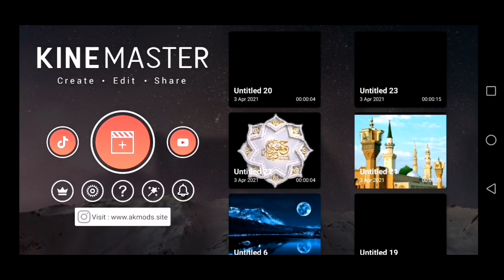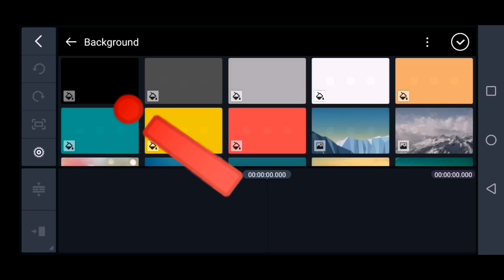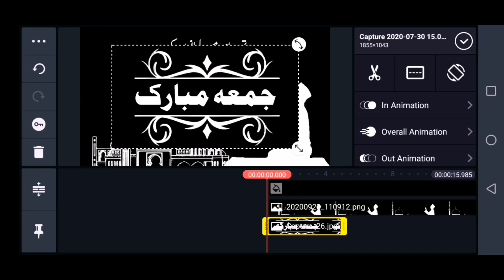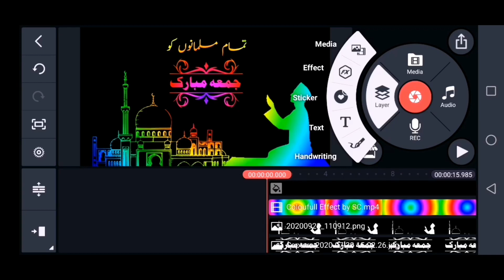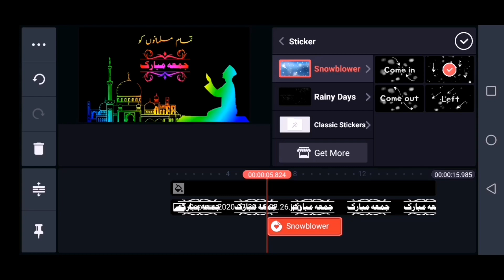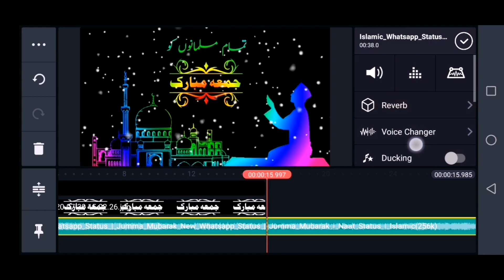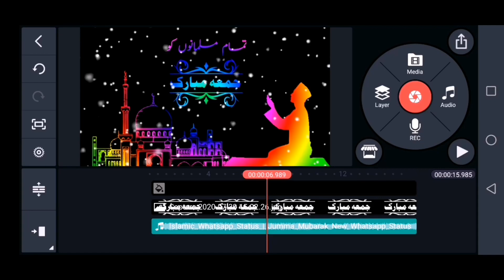Jumma Mubarak Status/ജുമാ മുബാറക്ക് വീഡിയോ എങ്ങനെ എഡിറ്റ് ചെയാംHow To Create JummaMubark kinemaster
Shihab Kottakkal

Don't Forget Bell Icon Enable

Kinemaster വട്ടർ മാർക്ക് ഇല്ലാതെ എങ്ങനെ ഡൌൺലോഡ് ചെയാം

2️⃣